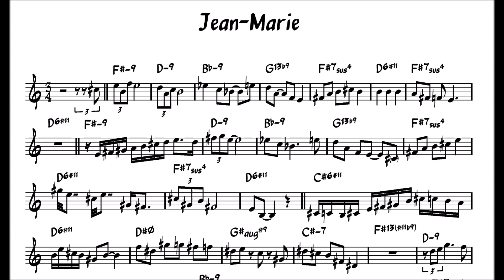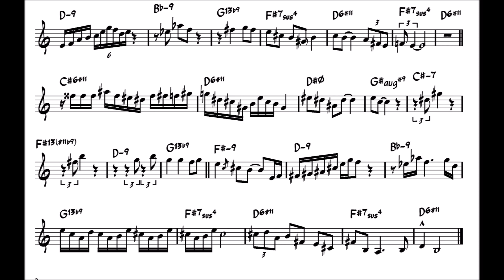Jean-Marie - Woody Shaw''s solo transcription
From the album Little Red's Fantasy, released in 1976